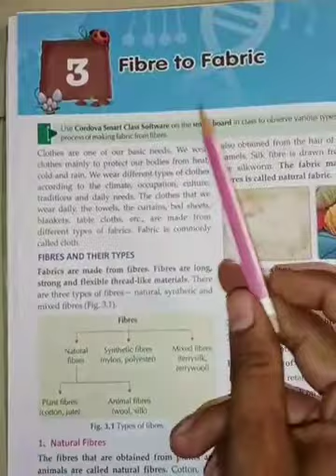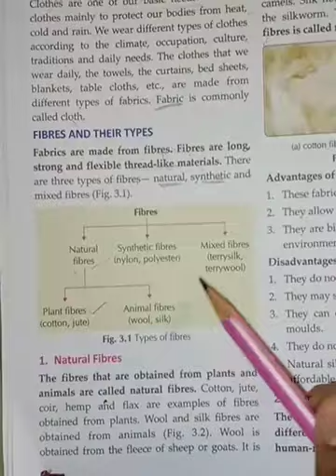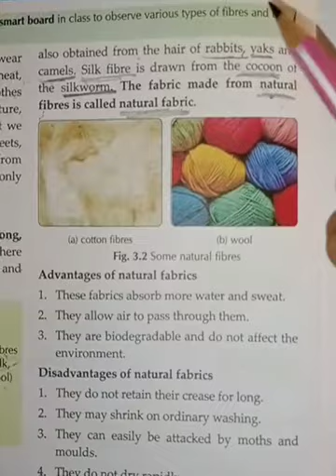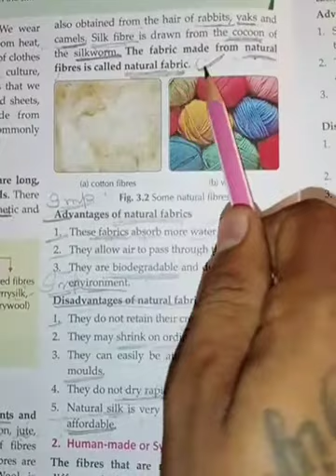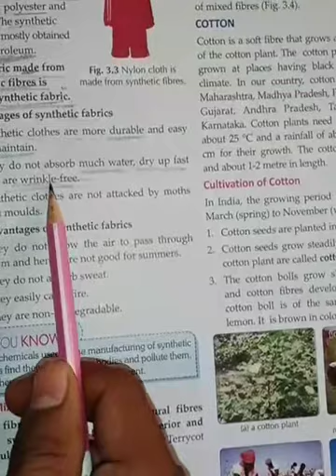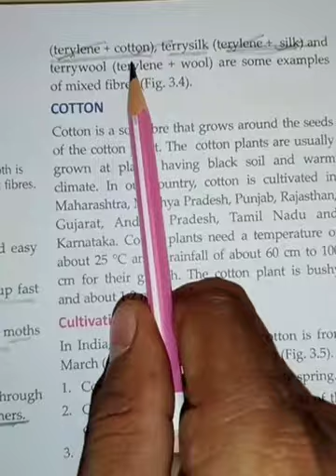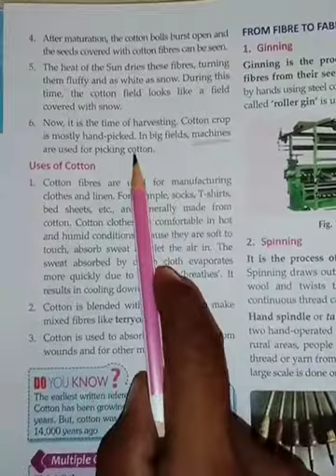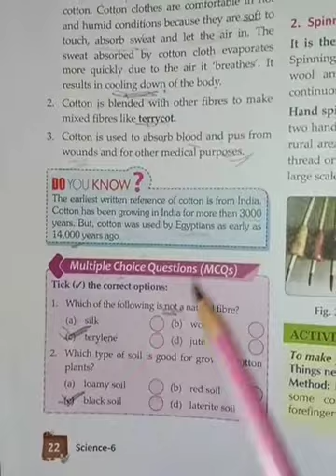Class 6th Subject - Science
Lessons 3